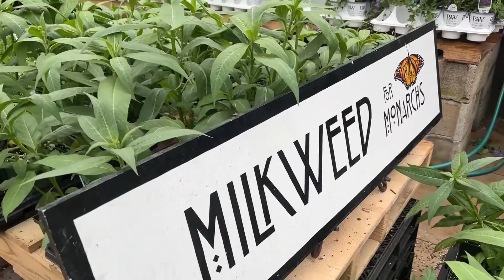ASMR summer vlog ✨👒 A day at the greenhouse 🌻 soothing outdoor sounds 💧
I fell asleep as I was watching back the edit, I hope you all find it as relaxing as I did! Happy Friday my beautiful friends 💚